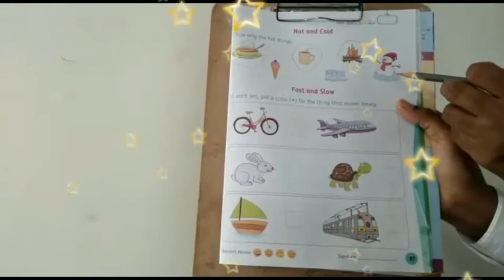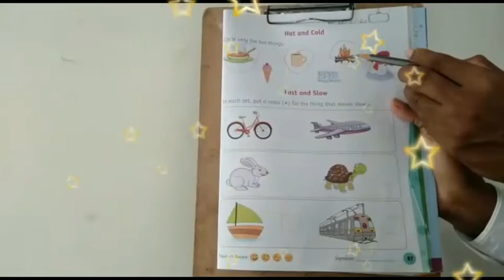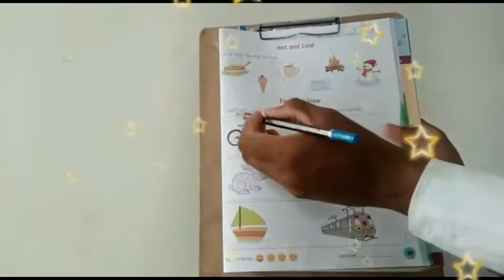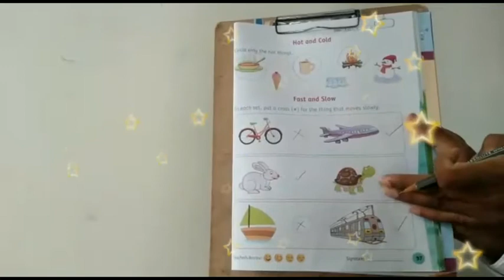Activity : Hot and Cold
Unique International School,Kothali,Muktainagar